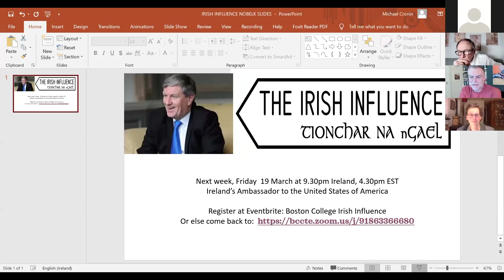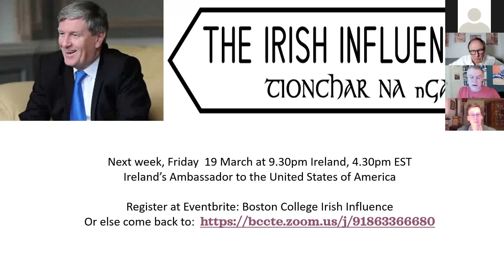Manchán Magan — The Irish Influence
Perhaps nobody in Ireland has uncovered for us the richness of the national language as has Manchán Magan. Writer, documentary-maker, television presenter, Gaeilgeoir, Manchán is one of the most admired broadcasters around. He has written books on his travels in Africa, India, and South America and two novels. He writes regularly for The Irish Times, reports for various radio programs, and has presented dozens of documentaries on issues of world culture for TG4, RTÉ & Travel Channel. “Thirty-Two Words for Field” is his latest contribution to the great linguistic heritage of all Irish people

"The richness of a language, closely tied to the natural landscape, offered our ancestors a more magical way of seeing the world. Before we cast old words aside, let us consider the sublime beauty and profound oddness of the ancient tongue that has been spoken on this island for  almost 3,000 years"